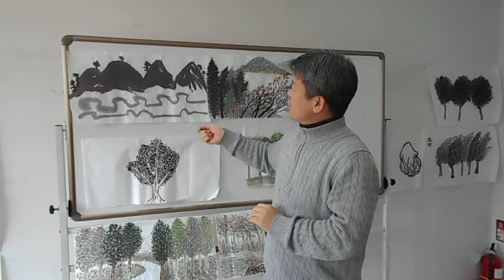DSCN931 2019광진문화예술회관 한국화 수묵채색산수화반 현강 종강 작품전03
2019광진문화예술회관 한국화 수묵채색산수화반 현강 종강 작품전03

광진문화예술회관 한국화 수묵채색 산수화 강의계획  01

교육목적 :한국화 수묵채색산수화기법 이해와 작가 양성을 위해 창의적 기법과 조형능력을 키운다.

❖ 수묵채색 산수화 강의계획 (12주)

❍ 1주 : 수묵채색산수화 기본 익히기-다양한 선 긋기

❍ 2주 :수묵채색산수화-나무 종류 표현 하여 그리기

❍ 3주 :수묵채색산수화-자연의 나무 잎 그리기

❍ 4주 :수묵채색산수화-원근법을 이용하여 나무 표현하기

❍ 5주 :수묵채색산수화-돌의 구성법으로 그리기

❍ 6주 :수묵채색산수화-산 나무 물을 표현하기

❍ 7주 :수묵채색산수화-산 그리기(심원법 고원법 평원법)

❍ 8주 :수묵채색산수화-자연 풍경을 스케치 하여 그리기

❍ 9주 :수묵채색산수화-밑 그림을 바탕으로 농담으로 그리기

❍ 10주 : 산 구름과 물 변화를 다양한 기법으로 표현해 보기

❍ 11주 : 자연의 다양한 산을 중청해서 표현하기

❍ 12주 : 산의 채색 및 세부묘사 마무리 작품 평가하기

서울 광진구 능동로(자양동) 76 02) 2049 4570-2

gjart.gwangjin.or.kr